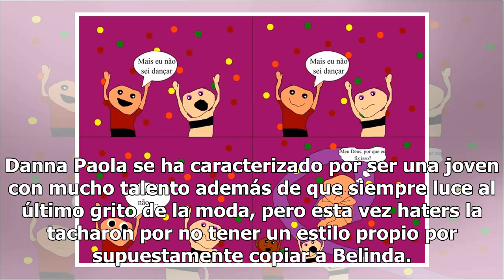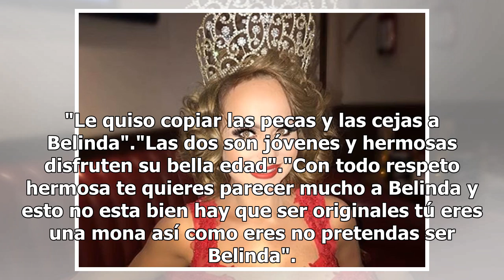Danna Paola copia las pecas de Belinda y la tachan de imitarla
Danna Paola se ha caracterizado por ser una joven con mucho talento además de que siempre luce al último grito de la moda, pero esta vez haters la tacharon por no tener un estilo propio por supuestamente copiar a Belinda. Resulta que la mexicana compartió una foto donde la actriz luce sus pecas y su...